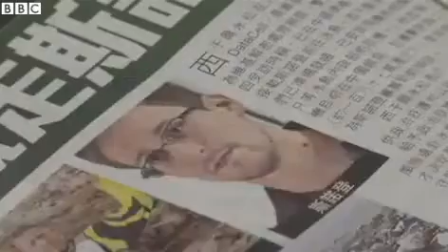Edward Snowden leaves Hong Kong on flight to Russia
Hong Kong refuses to accept United States arrest warrant and extradition request for Edward Snowden.

Edward Snowden, a former National Security Agency contractor wanted by the United States for revealing highly classified surveillance programs has been allowed to leave for a "third country" because a U.S. extradition request did not fully comply with Hong Kong law.

Hong Kong's government did not identify the country, but the South China Morning Post, which has been in contact with Edward Snowden, reported that he was on a plane for Moscow, but that Russia was not his final destination.

Snowden, who has been in hiding in Hong Kong for several weeks since he revealed information on the highly classified spy programs, has talked of seeking asylum in Iceland.

However, Russia's ITAR-Tass news agency cited an unidentified Aeroflot official as saying Snowden would fly from Moscow to Cuba on Monday and then on to Caracas, Venezuela.

The White House had no immediate comment about Snowden's departure, which came a day after the United States made a formal request for his extradition and gave a pointed warning to Hong Kong against delaying the process of returning him to face trial in the United States. The Hong Kong government said in a statement that Snowden left "on his own accord for a third country through a lawful and normal channel."

It acknowledged the U.S. extradition request, but said U.S. documentation did not "fully comply with the legal requirements under Hong Kong law." It said additional information was requested from Washington, but since the Hong Kong government "has yet to have sufficient information to process the request for provisional warrant of arrest, there is no legal basis to restrict Mr. Snowden from leaving Hong Kong."

The anti-secrecy group WikiLeaks took credit for helping Snowden leave Hong Kong, saying on Twitter, "Mr. Snowden is currently over Russian airspace accompanied by WikiLeaks legal advisors."